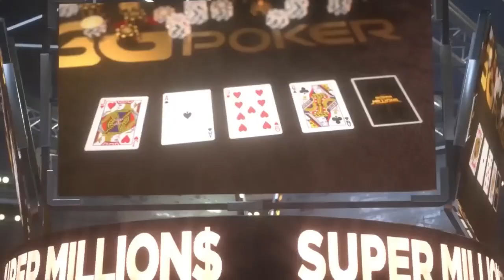Super MILLION$ - 28/02/2023 | Rodrigo Selouan, Wiktor Malinowski e Roman Romanovskyi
TEM BRASILIEIRO REPRESENTANDO MUUUUUITO na mesa final do MAIOR TORNEIO DE POKER semanal do Mundo!

Uma transmissão especial, com a presença do nosso grande Raiz nos comentários!
Acompanhe as jogadas incríveis e a resenha infinita que foi essa transmissão 🤣

Você não pode perder essa transmissão da mesa final do Super Million$, acompanhe na integra aqui ou o compilado dos melhores momentos no canal da @ggpokerbrasil ! 🔥

Super Million$ é o maior torneio semanal de poker do mundo! Episódio transmitido na nossa twitch no dia 28 de fevereiro. Acompanhe ao vivo às terças-feiras a partir das 15h00!